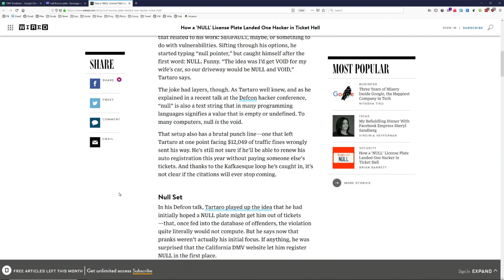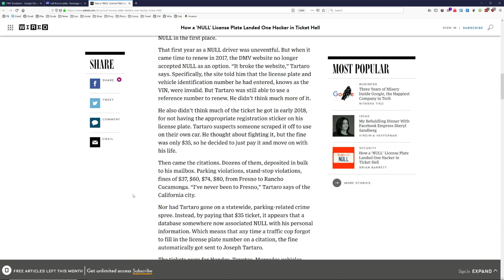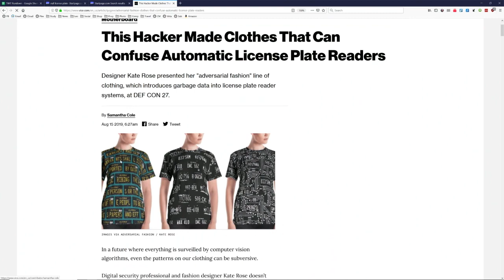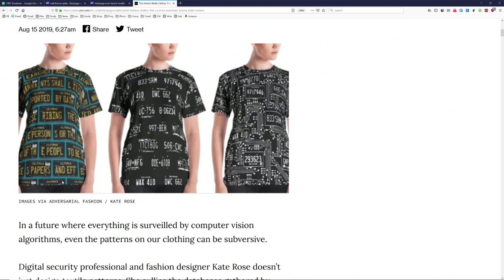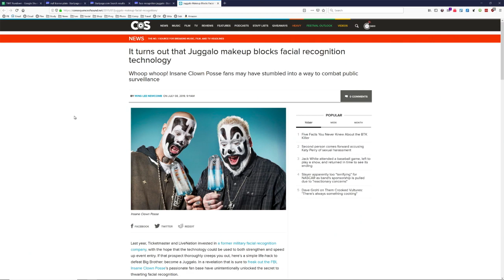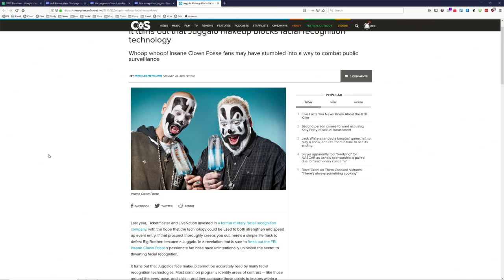3 Easy Ways to Beat Face Recognition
On This Week in Tech, Leo Laporte, Owen JJ Stone, Denise Howell, and Matt Cutts show 3 simple ways to defeat face recgnition, and one reason not to get a vanity licence plate.